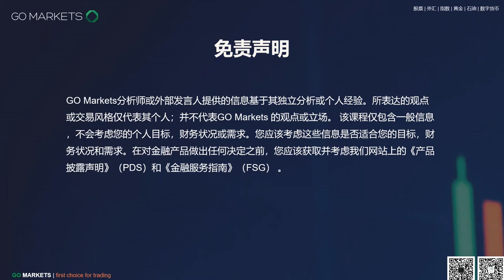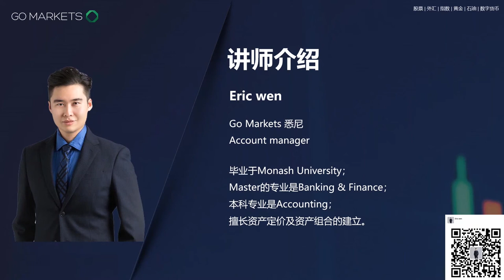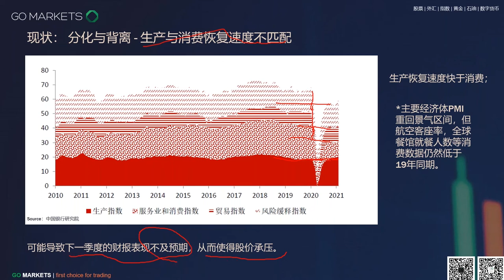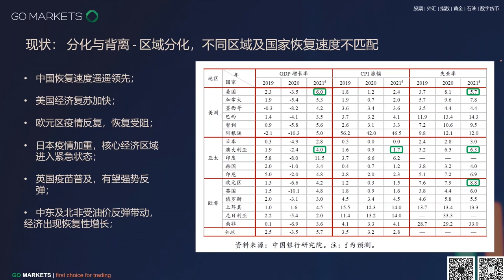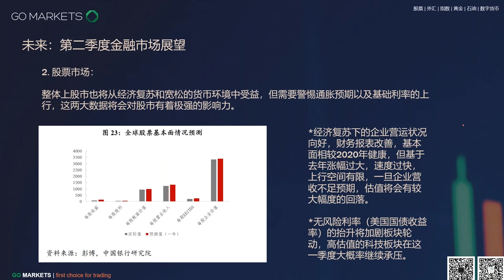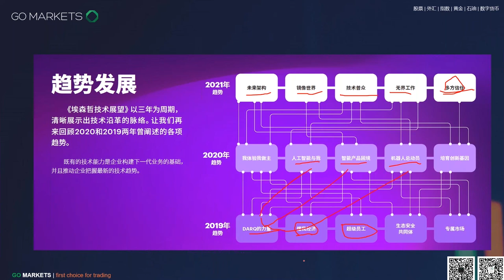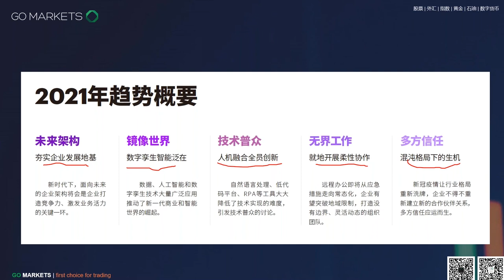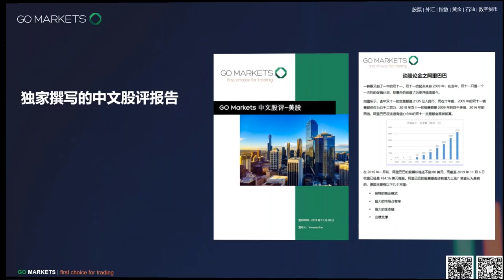2021企业技术升级趋势 - 5大新方向 | GO Markets 线上投资小讲堂 2021-04-13